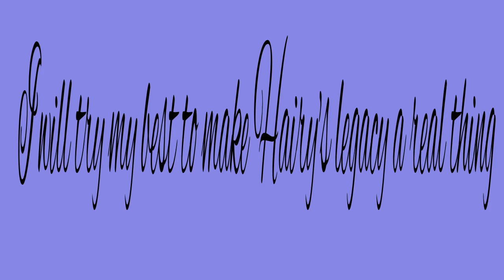Update will the Channel Situation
So yeah, Hairy has left every social media he has had and give me most of the accounts, he says that life is hard with having a job and coming up with ideas for videos. I'm not sure if you guys knew this but my name is Marrisa, I am the animator for this channel, since late 2018, and I'm afraid that hairy will never come back but if you guys have any questions feel free to email me at thank you